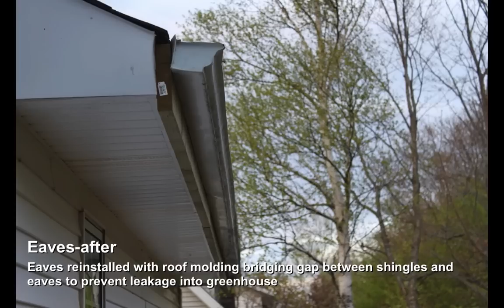Lean-to Greenhouse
Basic lean-to style greenhouse. Under $600 for materials.